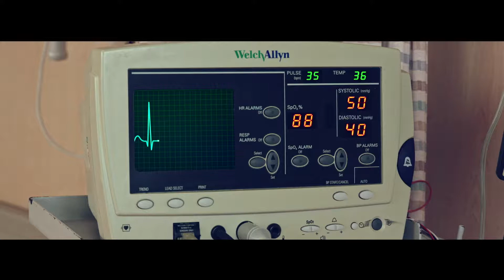純粹意象戲劇作品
電影攝製
浙江電視台-普通生活 短片
失智協會微電影
三川食事屋廣告
課綱宣傳廣告
暖陽下的愛微電影
保險微電影金賞獎-與你相遇
傷痕-微電影
風暴-獨立短片